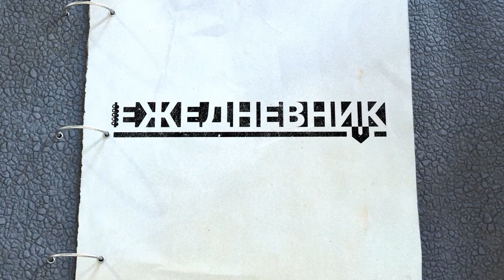Важные новости Псковской области 17 октября 2023 г.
«ЕЖЕДНЕВНИК» за 17 октября 2023 г. Главные новости, интересные и резонансные материалы региональных СМИ и прогноз погоды в Пскове на завтра.

Легко ли быть предпринимателем? (круглый стол)

«Беседка». «Большие гастроли» Архангельского театра кукол в Пскове

Епископ Арсений обратился к прихожанам в Троицком соборе в Пскове

Какие школы строят в России?

Звала на помощь, но никто не слышал: на неосвещённой улице в Печорах женщина упала в яму

Несет с собой хворь и несчастье: от какой одежды следует срочно избавиться

Видео ПЛН-ТВ